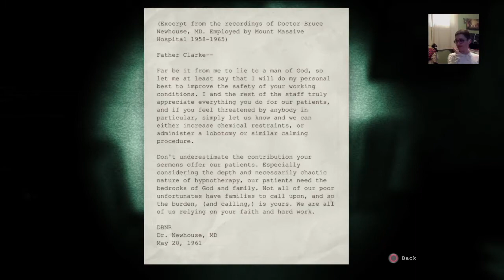Outlast: Whistleblower Main Walkthrough (Part 2) MEAT The Cannibal